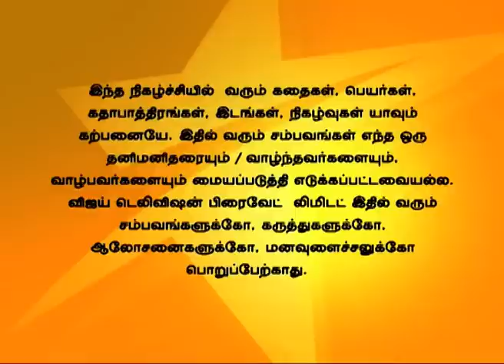En Kanavan En Thozhan 06/23/14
The coconut breaks in Valavachaariyaar's hand and his disciples causes a commotion. Sandhiya tells everyone regarding the place where the jewels are hidden. Sandhiya asks Chottu to do the pooja to unearth the hidden jewels.
 வல்லவாச்சாரியாரின் கையில் தேங்காய் உடைபடுகிறது. நகை மறைத்து வைக்கப்பட்டுள்ள இடத்தைப் பற்றி சந்தியா அனைவருக்கும் கூறுகிறாள். சந்தியா சோட்டுவை நகைகளை வெளியே கொண்டுவர பூஜை செய்யக் கூறுகிறாள்.